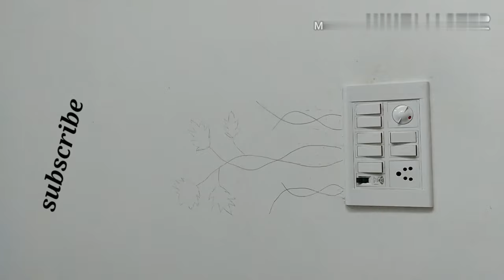Wall Painting | How To Decorate Home | Switch Board Painting | Switch Board Decoration | DIY